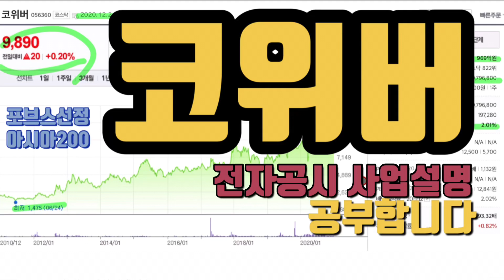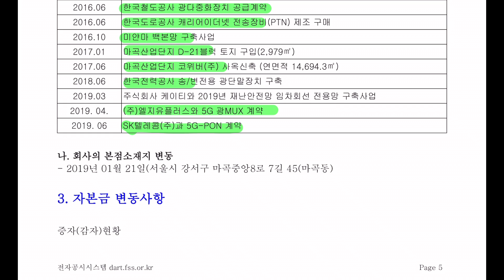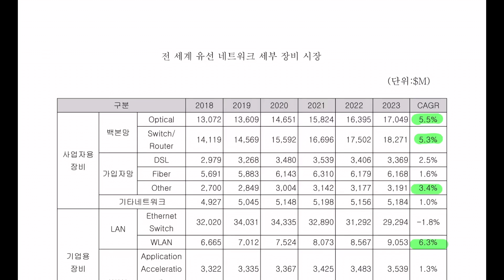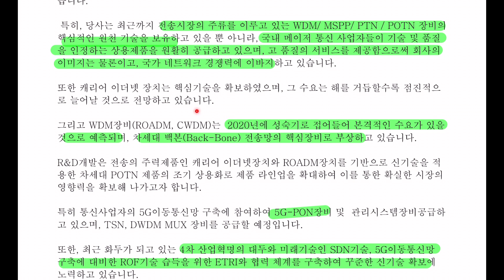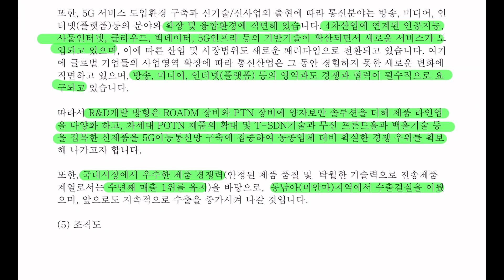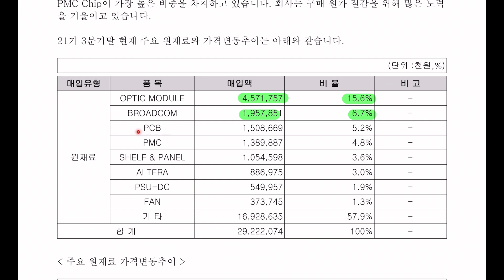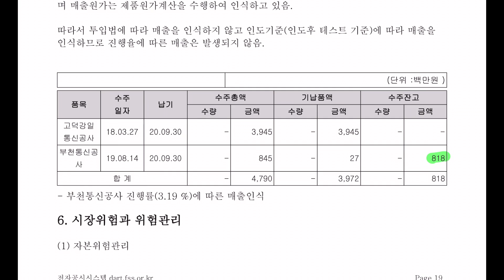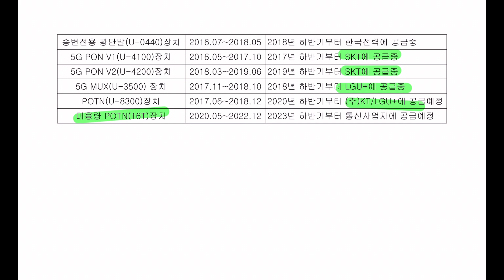코위버 전자공시 사업설명 공부합니다 포브스선정아시아200 홈페이지,전자공시,사업설명,재무제표,네이버금융,마무리까지는 봐야지